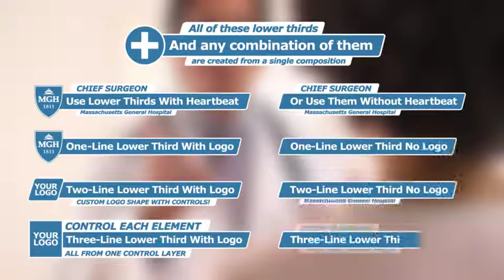Medical Lower Third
A clean lower third built for the medical field but easily customized for use in any project. Centralized controls allow the instant creation of one, two or three lined lower thirds in colors of your choice. Switches also allow you to turn the logo and heartbeat graphic on or off giving you a variety of options for your lower third needs. Build a full set of lower thirds for your project in minutes!

    Adobe CS5.5 and newer compatible